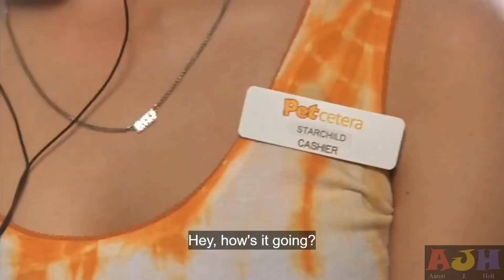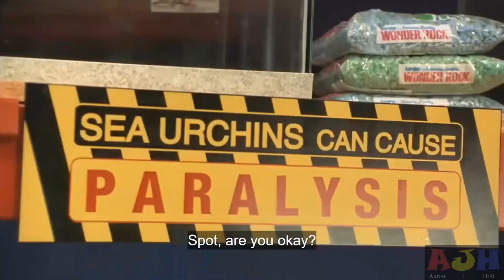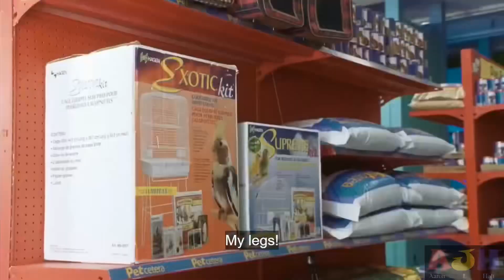See Spot Run: Pet Store Scene 🐶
See Spot Run is a 2001 family comedy movie starring David Arquette as a dumb mailman who unknowingly takes in an FBI dog who is wanted by the mob. It is one of my all time favorite movies of my childhood and I love every bit of it. This scene is the famous pet store scene, where the goons try to take down Spot and Gordon gets stuck in a ball of helium-infused bubble wrap. No profit was made in the making of this video and it is for nonprofit entertainment only. Enjoy!
Ending Music: “Drums & Bass” by Andrew Huang